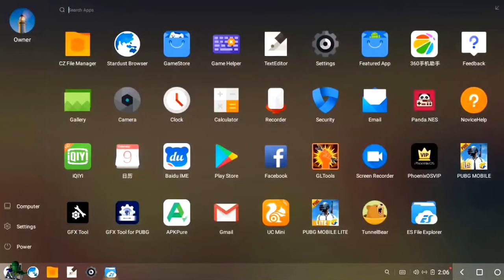Phoenix OS vs Tencent Gaming Buddy for PUBG Mobile - Hindi